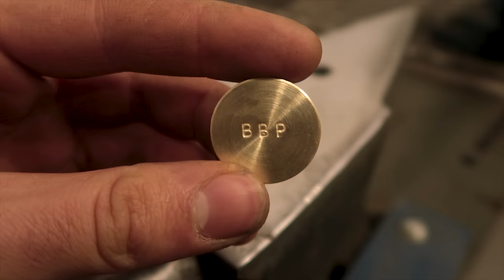Making A Leatherworking Half Moon Tool 🌙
Upcycling a high carbon steel circular saw blade into a classic leatherworking tool.

Index of operation and materials:
0:30 Rough shape cut with angle grinder and cut off disk
1:17 Coke forge used to heat the metal
1:30 And bend the tang in position
2:06 Anhealing the steel to make it soft and easy to grind
2:25 Mark outline of tool I have drawn on paper with spray paint
2:30 Grind profile to shape with 2x72 belt grinder
3:17 This inside radius is easier to shape with a die grinder and abrasive stone bit
3:50 Hardening
4:00 Remove scales with bench grinder and steel wire wheel
4:16 Grind bevel to zero with 2x72 belt grinder
4:50 Hand sand up to 1200 grit for a mirror finish
5:15 Buff to mirror with bench grinder and fine polishing compound on cotton wheel
5:40 Prepare handle material (possibly cherry wood, not sure)
6:10 Handle is turned on the 1912 wood lathe
6:55 Only critical measure is the place for the steel ring on top
7:15 Cut excess material with bandsaw
7:50 Press the steel ring, friction fit
7:50 Drill hole for blade tang
8:00 Split dowel used to secure the tang.
8:20 Boiled linseed oil to protect parts and help them fit one in the other
8:50 Turn a brass cast ingot into a small disk for the bottom of the handle
9:13 Stamping initials
9:26 Antique patina to darken the letters and make them pop
9:40 Buff the raised parts with fine steel whool
9:50 Glue the disk with a drop of five minutes epoxy
10:13 Boiled linseed oil as finish
10:23 Stropping the edge with fine polishing compound on a piece of leather

I just started to list some of the stuff I use for my projects in this amazon storefront: